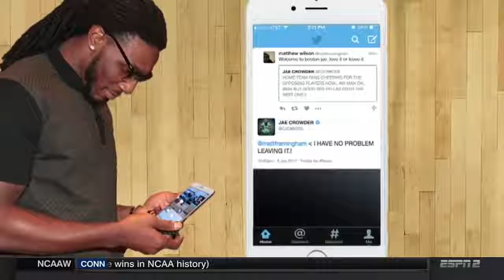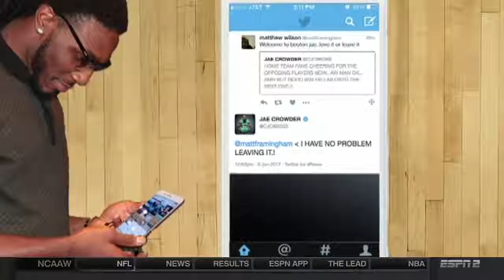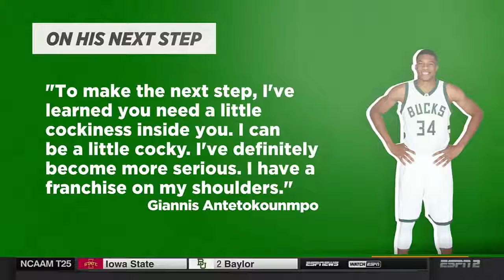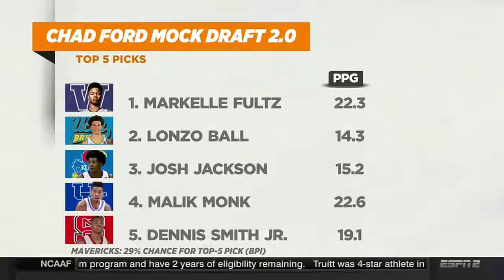Karl Anthony Towns -There's No Consolation Prize - Love NBA